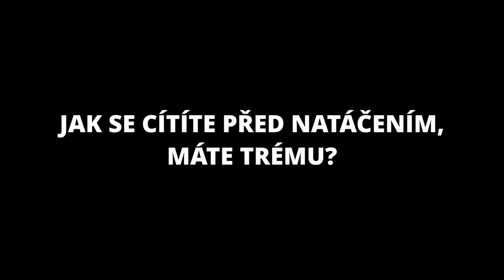Otázky - Eliška Balzerová - Show Jana Krause 23. 10. 2019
Hosté: Herečka Eliška Balzerová, žokej Josef Bartoš a terapeut Jan Vojtko.

👉 PODPOŘTE EMILA! 😉